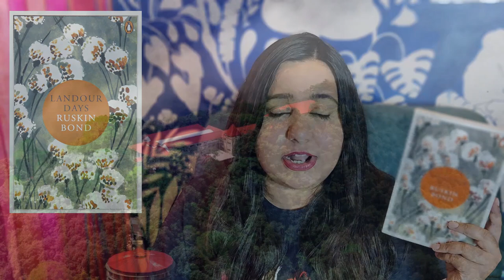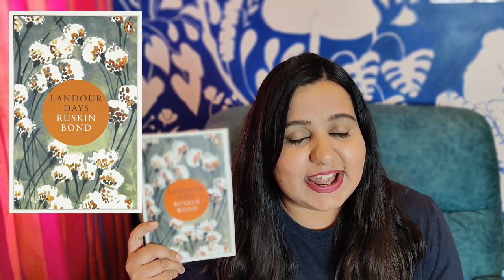Landour Days by Ruskin Bond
The book review of Landour Days by Ruskin Bond.